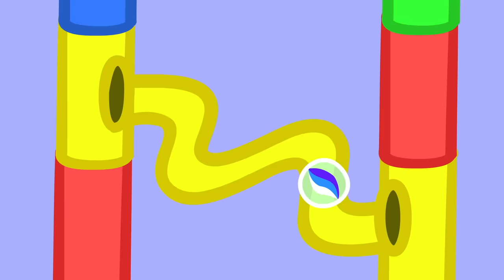The Festival Camping Trip 🎪 | Peppa Pig Official Full Episodes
Peppa and George and Mummy and Daddy Pig go camping at the Children's Festival ⛺️